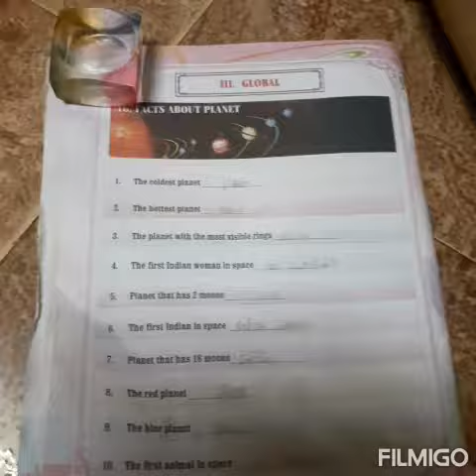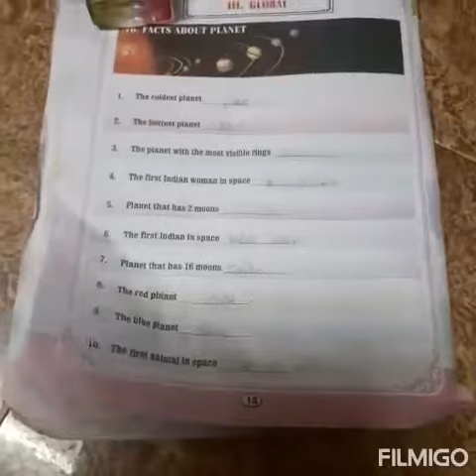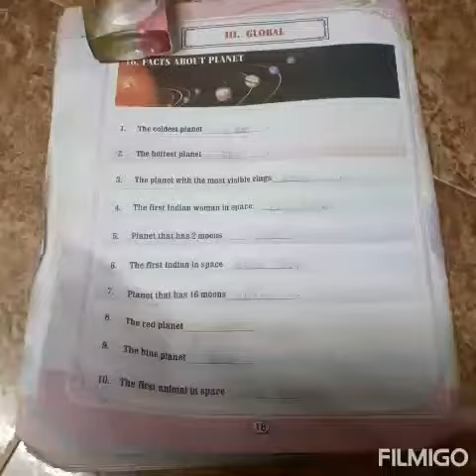🌏A class about planets🌏